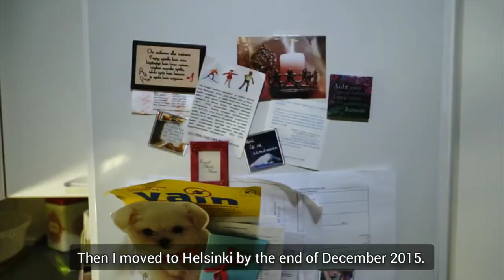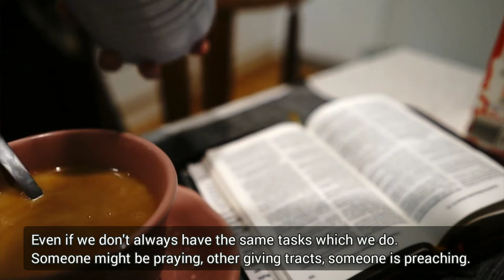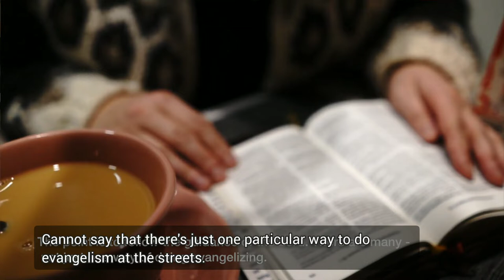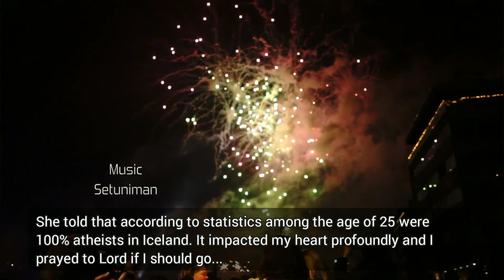Evankeliointi tarinani 2016 My evangelism strory - PointOnFilm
Professionally made short film about my story of how I started evangelism & about my first evangelism trip in which I went alone in 2016. Speech in Finnish.
I added English subtitles to the video.

Lyhyt ammattimaisesti tehty video mun  tarinasta miten aloitin evankelioinnin ja kuinka reissasin yksin evankelioimaan 2016. Puhe suomeksi.
Lisäsin videoon englanninkielisen tekstityksen. Julkaistu tekijän luvalla.

Director / Ohjaaja:
Riku Miettinen, PoinOnFilm

Year of Produktion / Tuotantovuosi :
2017

Subtitles / Tekstitys:
English / Englanti